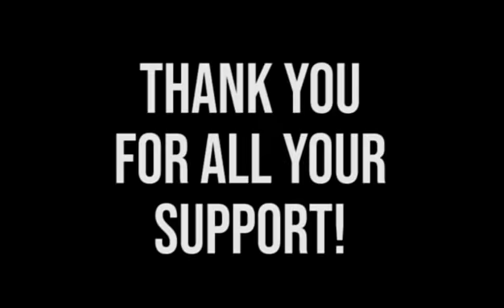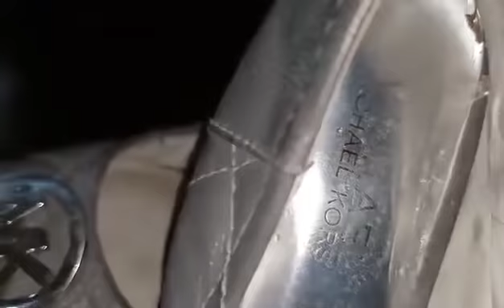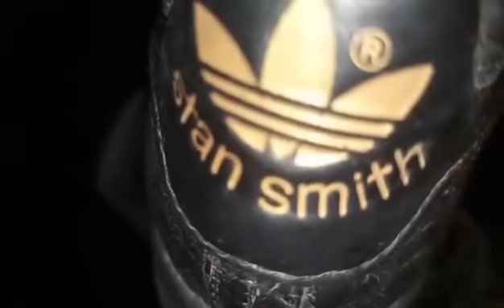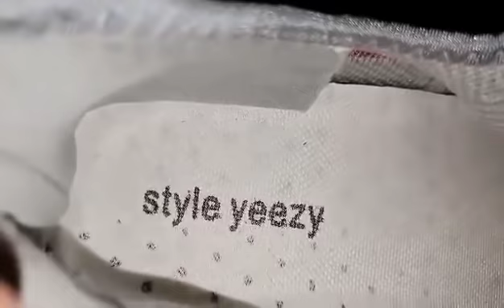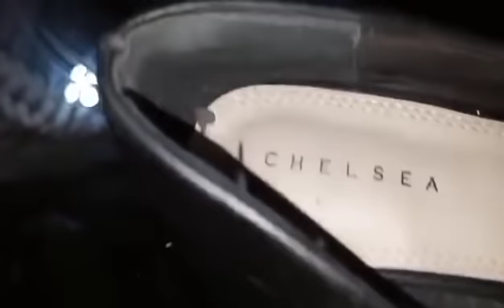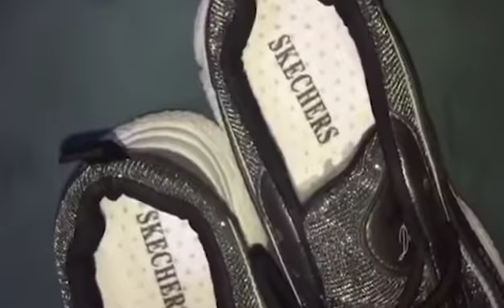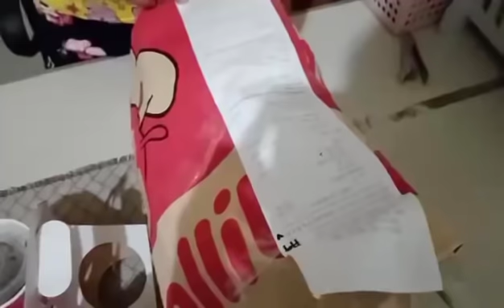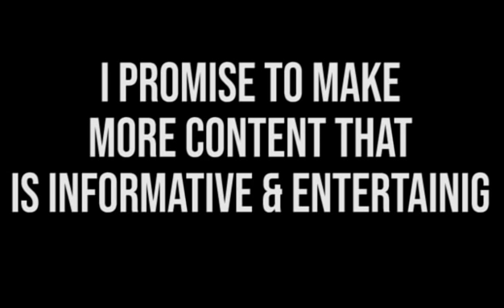HAPPY 1K SUBS! + Shoe Collection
Hi Guys Thank You For All Your SUPPORT really appreciated it so much... Hope U enjoy my Shoe Collection ... Soon I'm Am posting all my Plants and Wrist Watch Collection. Thanks You!